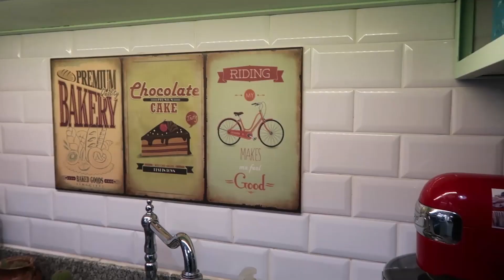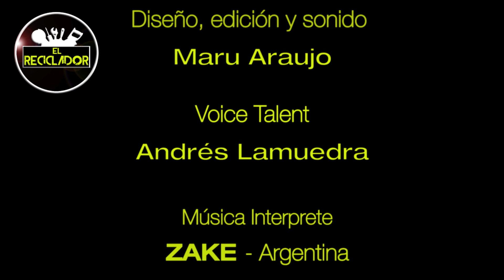#252 Herrería - reforma de casas dia 14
En esta nueva temporada decidimos hacer un proyecto totalmente diferente, vamos a mostrar como reformar una casa desde cero día tras días. Estaremos filmando cada día de la obra y su remodelación. No te pierdas ninguno de los días que iremos subiendo.
Reforma de casas, día 14 comenzamos con revoques de albañilería, y seguimos canalizando caños de electricidad y también continuamos con la herrería.

En los tutoriales que subimos van a poder aprender sobre distintos trabajos como: herrería, albañilería, fontanería, carpintería, trabajos de electricidad, trabajos relacionados con el gas, manejos de herramientas, tips, decoración, pintura, bricolaje y muchas cosas más.
La idea ustedes puedan desarrollar estas tareas para poder ahorrar mucho dinero.
También pueden participar de nuestras charlas en vivo en donde en el chat hay preguntas, respuestas y sugerencias.
Bienvenido al canal y te pedimos que por favor lo difundas entre tus contactos.
Siempre es bueno y de ayuda saber como resolver los problemas que se presentan en el hogar.
Gracias, éxitos!!
Dia 14, estamos con la herrería, haciendo unas ventanas, tambie´n terminamos con unos contrapisos y comenzamos con el cableado eléctrico.

-SIN GARANTÍAS-
Toda la información proporcionada en este video se proporciona "TAL CUAL" y SIN GARANTÍAS.
No hay garantías expresas o implícitas de ningún tipo, incluidas, por ejemplo, garantías implícitas de comerciabilidad o idoneidad para un propósito particular, se realizan con respecto a la información, o cualquier uso de la información, en este video.
EL RECICLADOR no se responsabiliza ni extiende garantías de ningún tipo en cuanto a la exactitud, trabajo o integridad de cualquier información o contenido de este video.

EL RECICLADOR específicamente NIEGA RESPONSABILIDAD POR CASO INCIDENTAL O CONSECUENTES DAÑOS y no asume ninguna responsabilidad u obligación por cualquier pérdida o daño sufrido por cualquier persona como resultado del uso o mal uso de cualquier información o contenido en este video.
EL RECICLADOR recomienda prácticas seguras al trabajar con herramientas eléctricas, elevadores automotrices, herramientas de elevación, soportes de gato, equipos eléctricos, instrumentos contundentes, productos químicos, lubricantes o cualquier otra herramienta o equipo visto o implícito en este video.
EL RECICLADOR no asume NINGUNA RESPONSABILIDAD por cualquier pérdida o daño sufrido como consecuencia del uso, uso indebido o dependencia de la información y el contenido de este video.

-UTILICE BAJO SU PROPIO RIESGO-
Este video es solo para fines informativos.
Es su responsabilidad evaluar su propia seguridad y condición física, o la de sus clientes,
y para determinar de forma independiente si realizar, usar o adaptar cualquier información o contenido en este video.
Cualquier reparación y / o modificación automotriz puede resultar en lesiones.
Al realizar voluntariamente cualquier tarea que se muestra en este video, asume el riesgo de cualquier lesión resultante su seguridad es responsabilidad exclusiva del usuario y no de EL RECICLADOR.